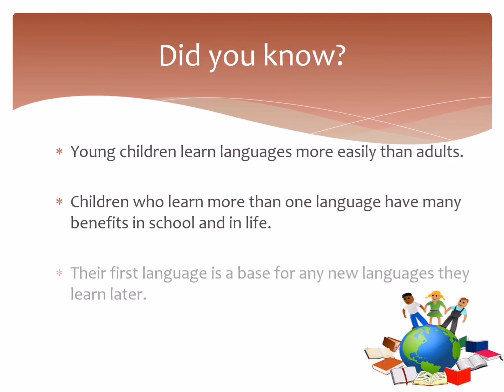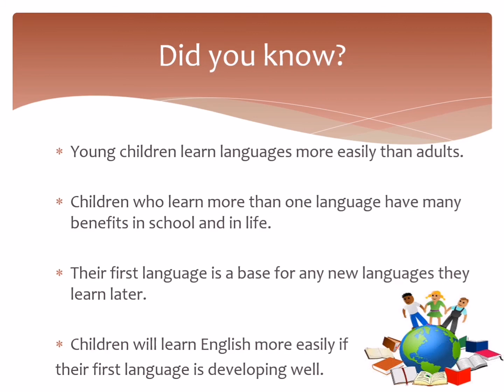Multilingualism: Did you know?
Meath Speech and Language Therapy Department brings you this presentation.

This short clip from the main Multilingualism presentation covers:
- What is multilingualism?
- Facts about multilingualism

Always contact your local speech and language therapy service if you have concerns about your child's speech and language development.

For more information on supporting your child's speech and language development, follow us on